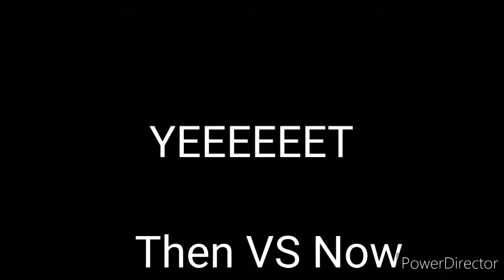Then VS Now Show Jumping